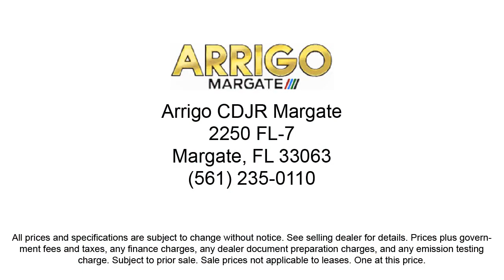2017 Chrysler 300 Limited Sedan Margate Coconut Creek Pompano Ft Lauderdale Lighthouse Point Bo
2017 Chrysler 300 Limited Sedan Stock Number: C521187A Vin:2C3CCAAG4HH548407.

2250 N State Rd 7